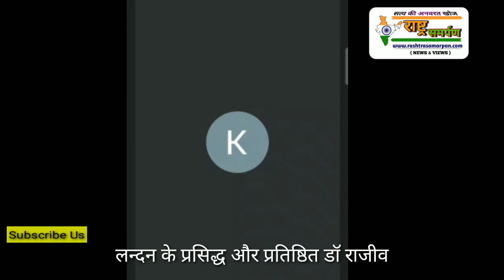लंदन के प्रसिद्ध डॉ राजीव ने बताए कोरोना से लड़ने के उपाय , कई सवालों के दिये जवाब, एक बार जरूर देखें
लन्दन के प्रतिष्ठित डॉक्टर राजीव जो भारतीय सेना में भी अपनी सेवा दे चुके हैं स्थापित डॉक्टर होने और राष्ट्रीय विचार का भाव होने के कारण इस महामारी में भारतीयों को काउंसलिंग और चिकित्सा हेतु यथा संभव समय दे रहे हैं । उसी क्रम मे 30अप्रैल रात्रि 9.15 से गूगल मीट पर हमे महत्वपूर्ण मार्गदर्शन दिया डॉक्टर साहब को सुनना इस निरास वातावरण में संजीवनी का कार्य करता है .आप भी सुनिए और लोगों को भी सुनाइये और कठिन समय मे सकरात्मक बनिये।

 डॉ राजीव मिश्रा मूलतः  जमशेदपुर निवासी हैं  और इनकी मेडिकल की पढ़ाई हमारे रांची के रिम्स झारखण्ड से हुई है और देश की मिट्टी से प्रेम के कारण यह हम सभी के बीच आएं और अपना महत्वपूर्ण समय हम सब को के साथ साझा किया।🙏